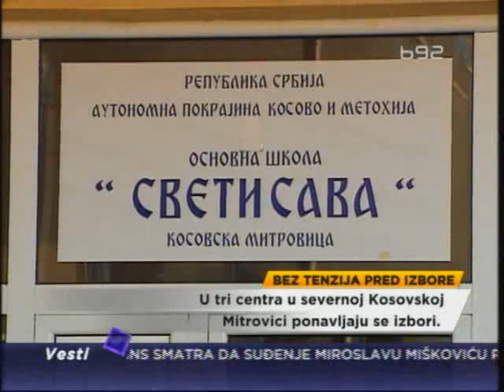Sutra na KiM ponovljeno glasanje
U tri izborna centra u severnoj Kosovskoj Mitrovici sutra će biti
ponovljeni lokalni izbori zbog incidenata 3. novembra kada su razbijene
glasačke kutije.